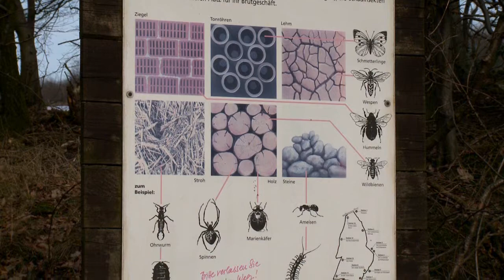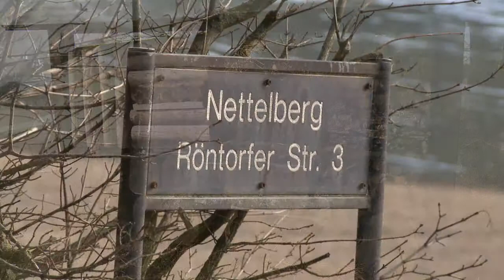Die Insektenwand auf dem Naturlehrpfad Bonstapel in Vlotho 3/2013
Insektenhotels und Insektenwände sind derzeit modern. Sie sind aber nicht nur gut, um möglichst viele bunte Schmetterlinge im eigenen Garten zu haben.
Sie helfen auch mit, weiterhin reiche Ernten zu haben, Pflanzenschutzmittel einzusparen und das Risiko von Allergien zu mindern.